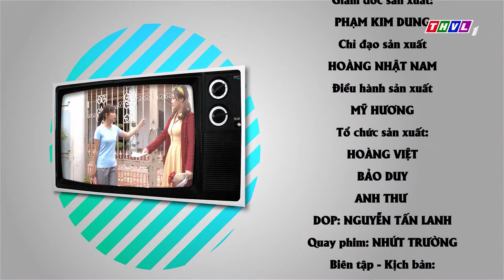THVL | Phút thư giãn - Tập 307: Ai mới là mẹ